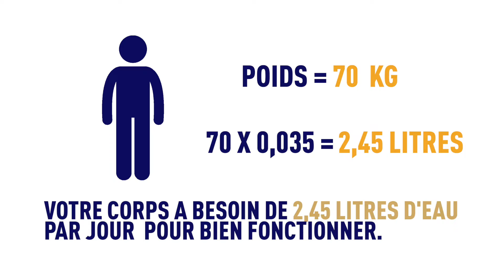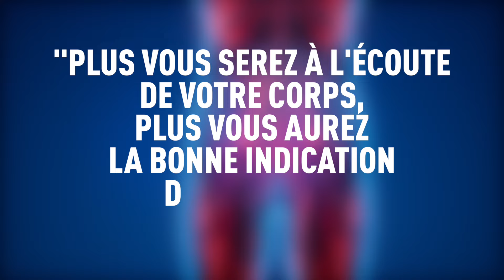L'HOMÉOSTASIE DÉCRYPTÉE : ATTEINDRE L'ÉQUILIBRE CORPOREL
Dans cette vidéo, j'explore un concept fascinant et essentiel à notre bien-être : l'homéostasie.

L'homéostasie, c'est la capacité de notre corps à maintenir un environnement interne
stable malgré les changements externes.

Je vous partage des conseils pour vous aider à maintenir cet équilibre subtile.

Marylise

00:00 : Introduction
00:41 : Qu'est-ce que l'homéostasie ?
02:12 : Conseil n°1
03:22 : Conseil n°2
06:22 : Conclusion

🎁 VOTRE 2ÈME CADEAU